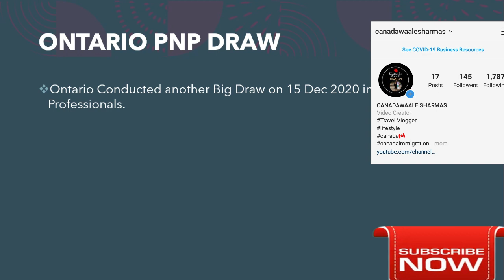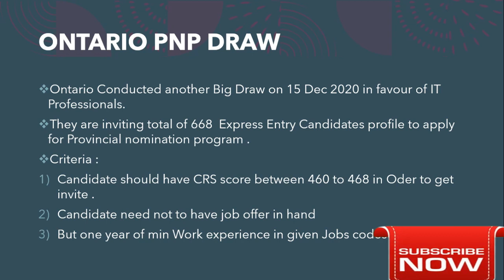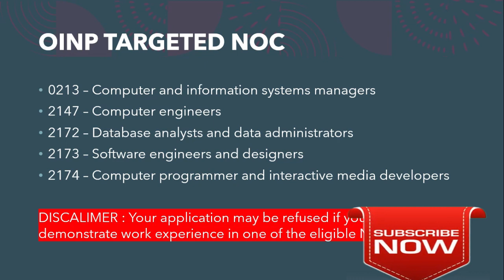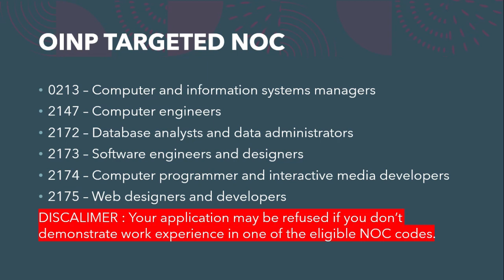Ontario PNP Latest Draw | OINP-Ontario immigrant nomination program | Low score ? High Age?.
Good News for all who want to move Ontario

 ontario immigrant nominee program
oinp 2020
canada immigration
ontario pnp without job offer
ontario immigration
oinp human capital priorities stream 2020
canada pr
ontario pnp
oinp program
oinp
life in canada
pnp update news
oinp - ontario immigrant nomination program
oinp employer job offer stream
ontario pnp 2020
oinp draw
oinp hcp draw
ontario pnp program update
express entry 2020
ontario immigrant nominee program 2020
ontario immigrant nominee program (oinp)
oinp general draw
oinp ee draw
canada vlogs
oinp updates 2020

Abbreviation : CEC: Canadian Experience Class
CRS: Comprehensive Ranking System
ECA: Education Credential Assessment
 EE: Express Entry
FSW: Federal Skilled Worker
 FST: Federal Skilled Trades
IRCC: Immigrations, Refugees and Citizenship Canada
ITA: Invitation to Apply
LMIA: Labor Market Impact Assessment
PNP: Provincial Nominee Program
PR: Permanent Residence